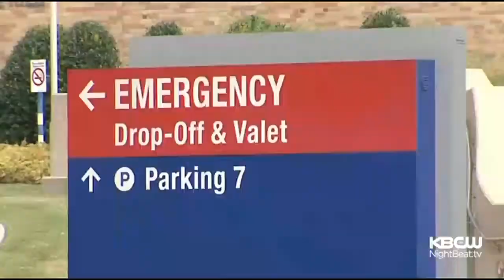NightBeat Mix: South Bay Flasher Manhunt, Pres. Obama Back in Bay Area, Fleet Week Returns, More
The 2-Minute Mix on KBCW NightBeat for Friday, Oct. 10, 2014. Veronica De La Cruz reports